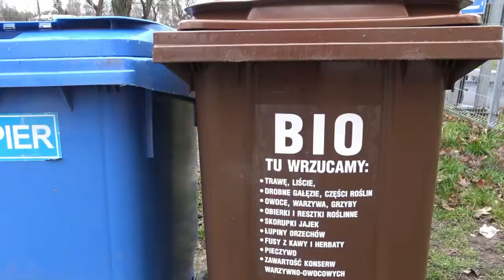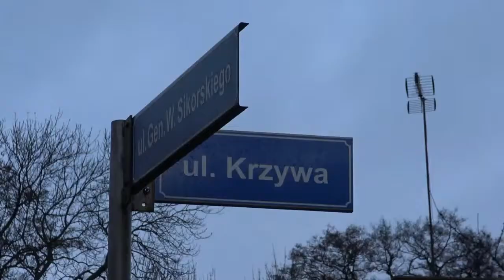BURDEL za Halą Gryfia, niedziałające oświetlenie i AFERA śmieciowa (Marek Goliński) | Dwa Ognie #03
Za Halą Gryfia w Słupsku istnieje swoisty burdel, przynajmniej jeżeli chodzi o jakość "parkingu" leżącego za obiektem sportowym. Auta nieustannie się zakopują, a osobliwą historię w tamtym miejscu miał nawet nasz rozmówca - wiceprezydent Słupska - Marek Goliński. Czy miasto ma zamiar coś z tym zrobić?

Oświetlenie w Słupsku to temat budzący kontrowersje wśród mieszkańców. Dziś zadamy niewygodne pytania na temat tego dlaczego część z nich wyłącza się wieczorem.

Afera śmieciowa - bo tak można określić zmiany ustawowe jeżeli chodzi o segregację śmieci. Recepta jest prosta, jednakże ustawodawca sprawił, że istnieje problem i z odbiorem i z koszami do odbioru odpadów. O co chodzi?

Prowadzący: Marek Sosnowski (redaktor TV Słupsk), Andrzej Watemborski (Radio Koszalin - kierownik redakcji w Słupsku)

Dwa Ognie dla TV Słupsk w sieci Vectra 2020